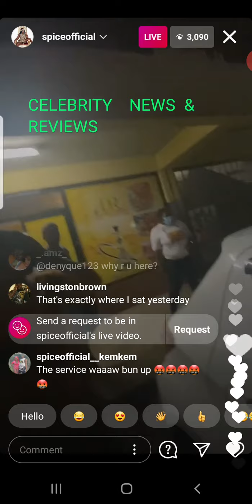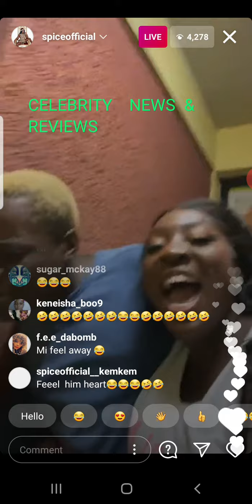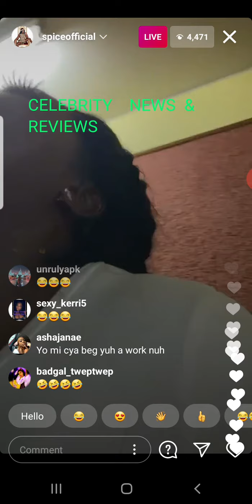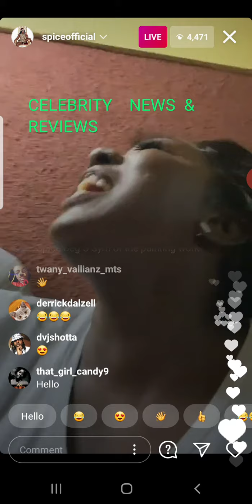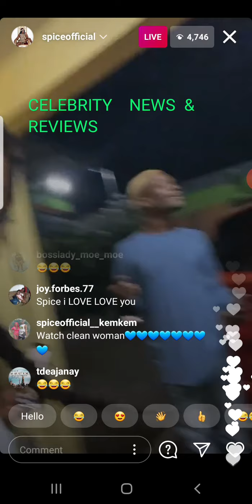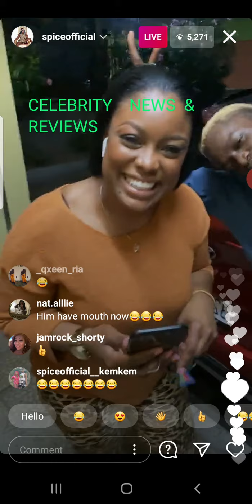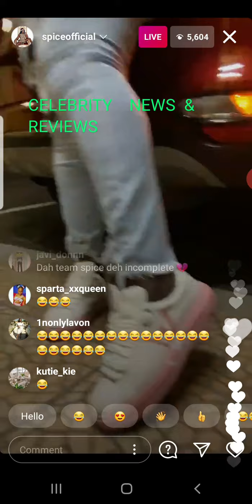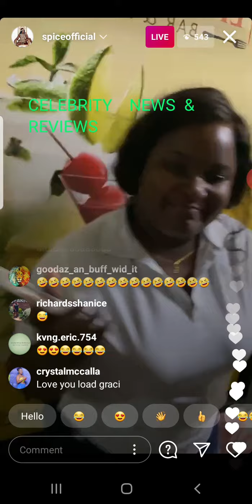spice 💙💙💙💙💙15 January 2021